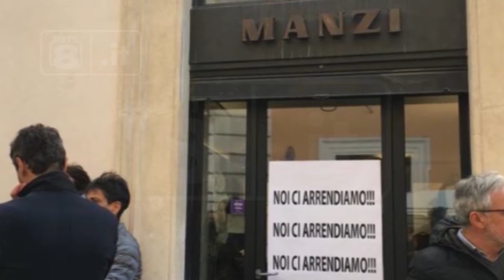L’Aquila - Confcommercio promuove i venerdì pedonali